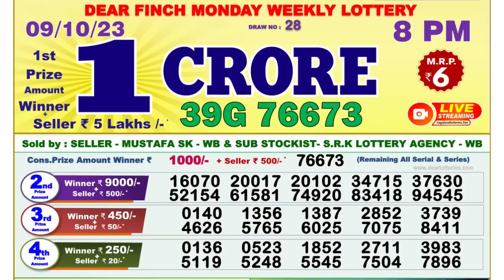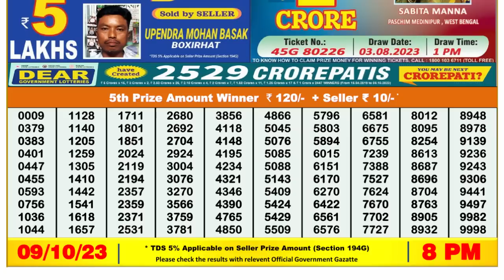🔴 Lottery Sambad Live 08:00pm 09/10/2023 Evening Nagaland State Dear Lottery Result Pdf Download